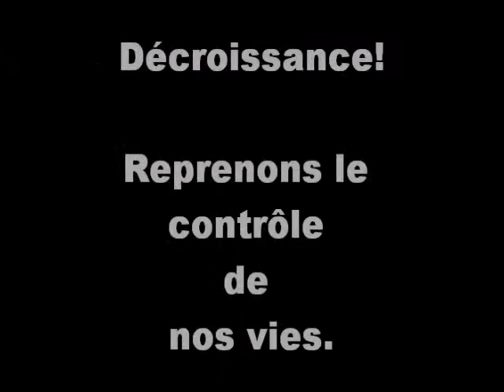Qu'est-ce que... Une économie basée sur une croissance infinie?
Petit essai vidéo dont l'objectif est de donner à ressentir la violence, le mal-être consubstantiel à toute économie basée sur une croissance infinie dans un monde fini.